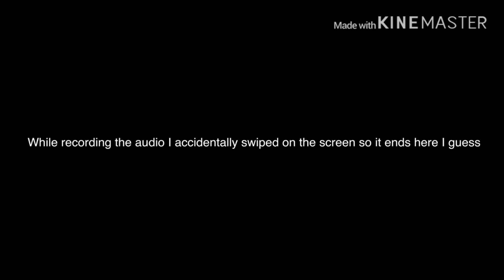Back to school vines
(This took me 3 days ;-;)
Since I’m going to my new school in 5 days I decided to make this, I’m gonna miss everyone and I wish them good luck